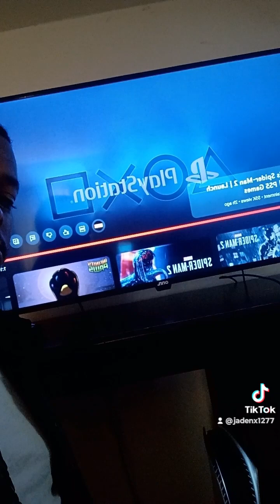Another Reaction Video For Another Spiderman 2 Trailer: THE HYPE IS REAL!